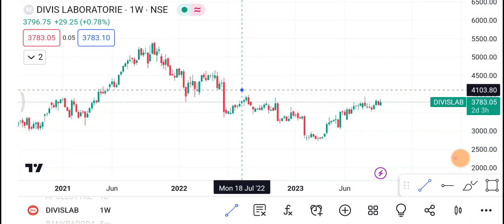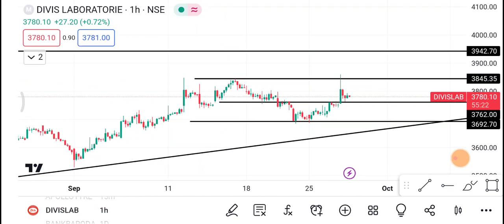28 September Divis Lab Share | Divis Lab Share latest news | Divis Lab Share price today news